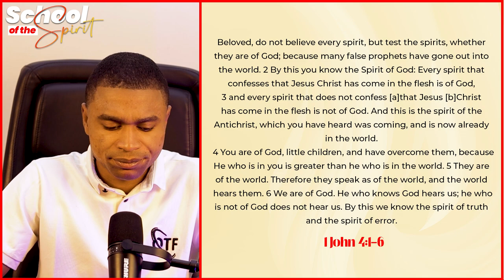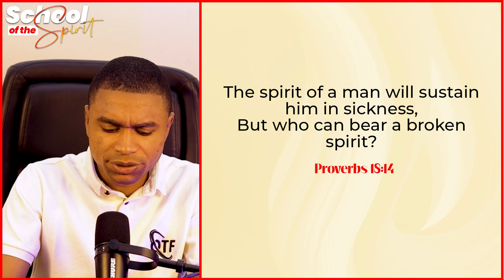SCHOOL OF THE SPIRIT (Epi 25): DISCERNING SPIRITS- Apostle Jonathan Lagang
Welcome to Episode 25 of School of the Spirit! In this enlightening session, Apostle Jonathan Lagang guides us through the vital practice of Discerning Spirits.
Join us as we dive deep into the teachings, practices, and experiences that elevate your spiritual journey. Each episode explores key concepts, guided meditations, and powerful insights designed to help you develop your spirit man and the universe around you.

Your feedback helps us grow and reach more seekers on their spiritual paths.

DISCERNING THE WILL OF GOD